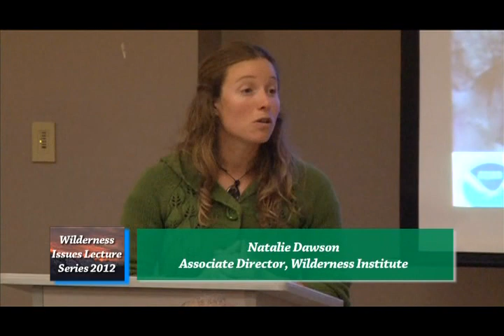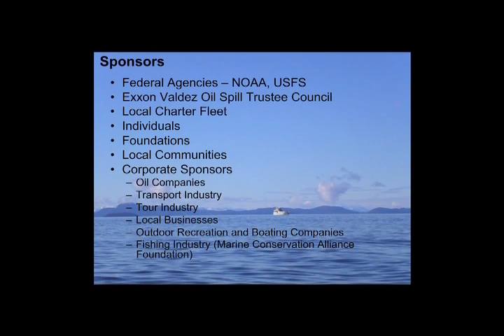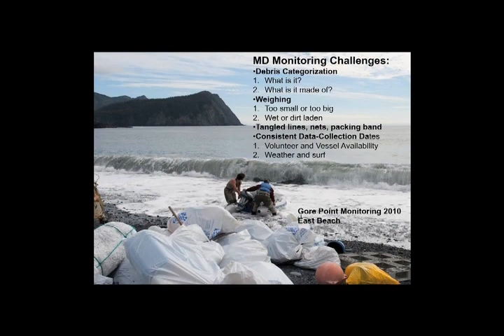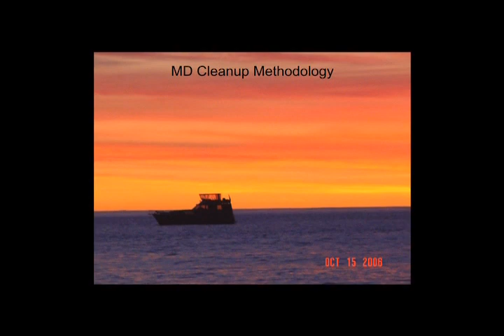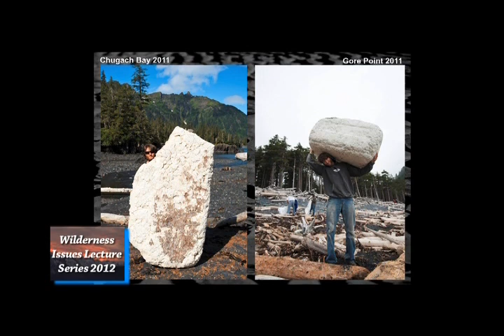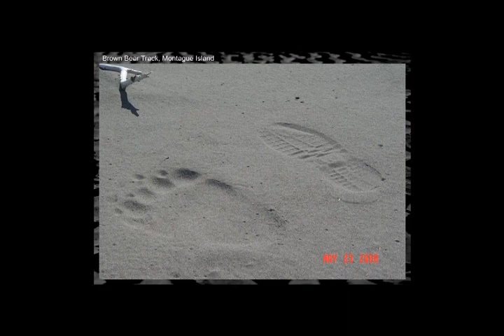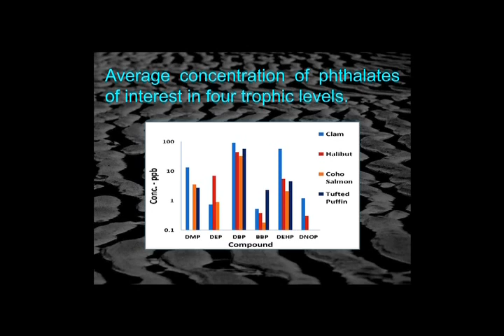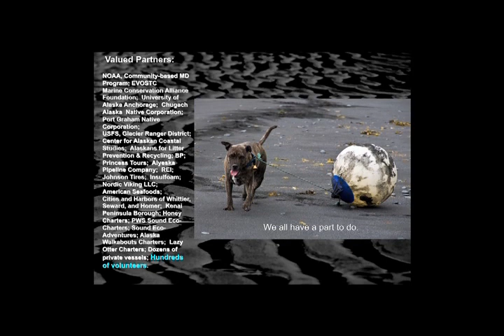WIlderness Issues Lecture Series 2012: Part 6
"Oceans of Marine Debris: Rescuing Alaska's Shoreline," with Chris Pallister, Gulf of Alaska Keeper. Presented by the Wilderness Institute of the University of Montana. 2012 Theme: Wild Waters of the West.